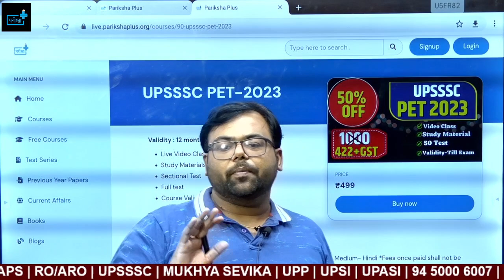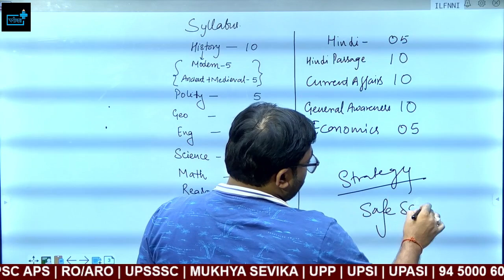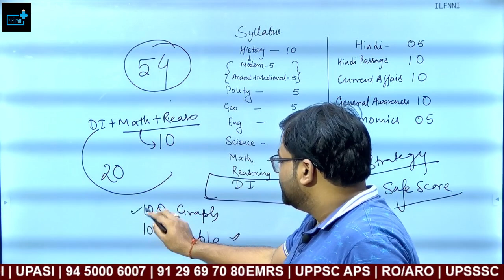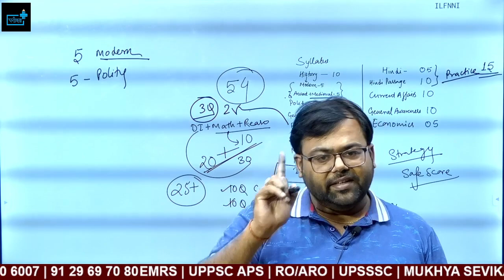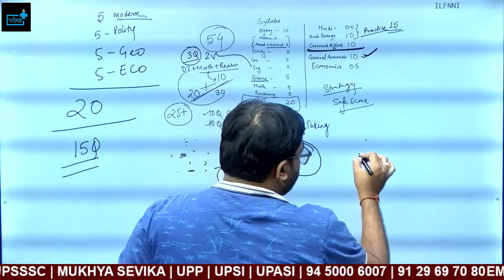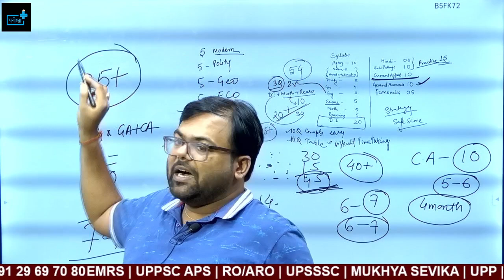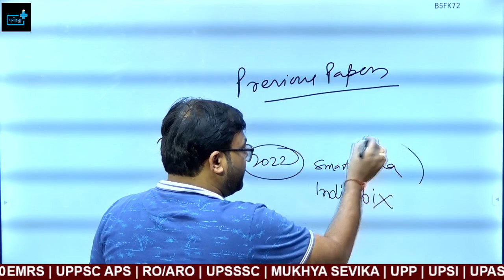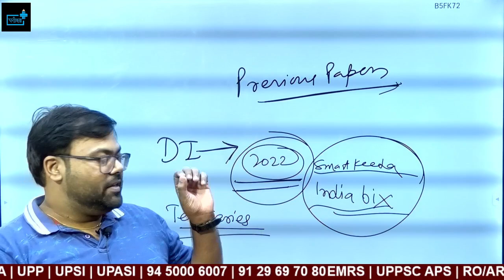UPSSSC PET 2023 EXAM DATE ? 54 दिन में कैसे करें तैयारी ? Best Strategy ? Test Series ? Safe Score ?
upssc pet 2023,
upsssc pet 2023preparation,
upsssc pet eligibility criteria 2023,
upsssc pet previous year paper solution answers,